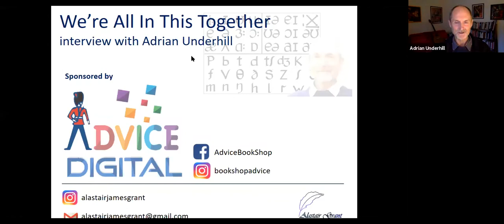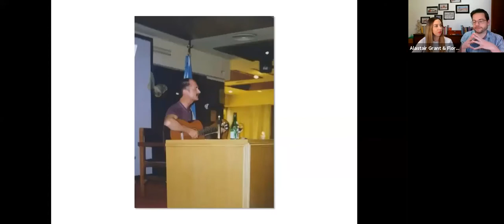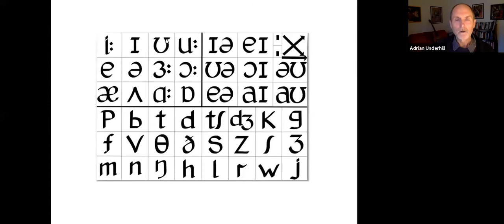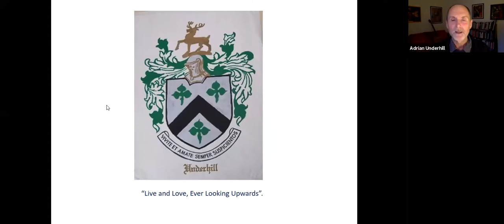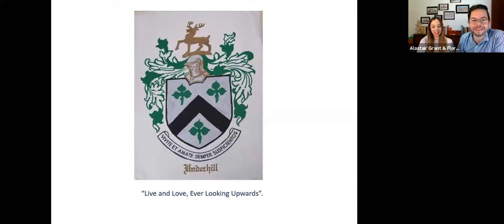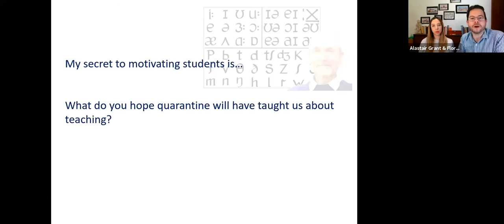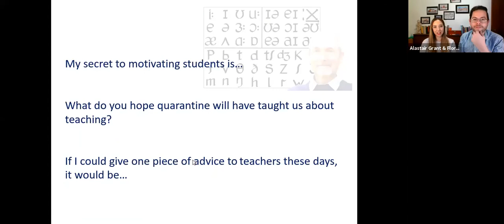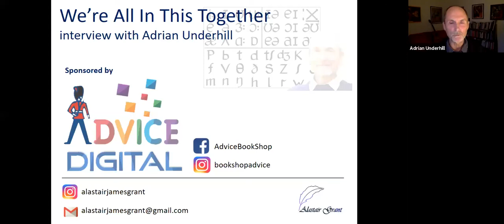Interview with Adrian Underhill on We're All In This Together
Adrian Underhill, creator of the phonemic chart, talks to us about teaching English pronunciation, "learning your mouth", and the importance of learning about your students.
Initially set up in response to the Covid-19 pandemic, the We're All In This Together teacher development idea-exchange meetings and collaborative interviews are aimed at supporting language teachers worldwide, for free.

"In this time of greatly increased workloads for teachers, We're All In This Together is a space for us to exchange ideas and build a support network for teachers worldwide. There is a new world coming, and together, we are helping to create it."

Alastair Grant & Florencia Clarfeld